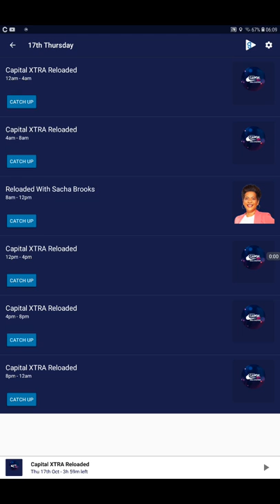Clean Bandit - The Now ft. Capital Xtra Reloaded